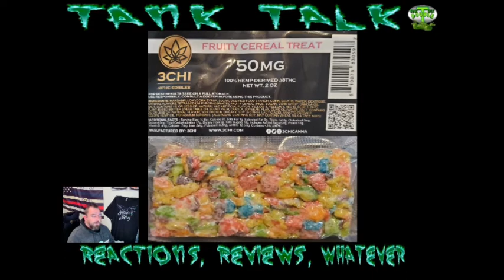3CHI Fruity Cereal Bar Courtesy of Hope's Organics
My review of the 3CHI Fruity Cereal Bar Courtesy of Hope's Organics. Its good and will get you lit as fuck. Visit Hope's Organics and tell them Tank Talk sent you.